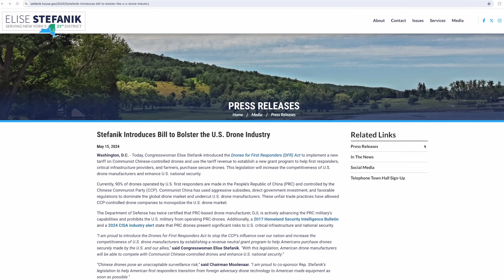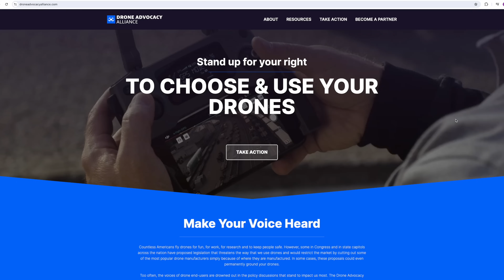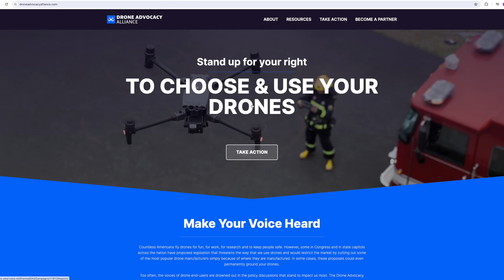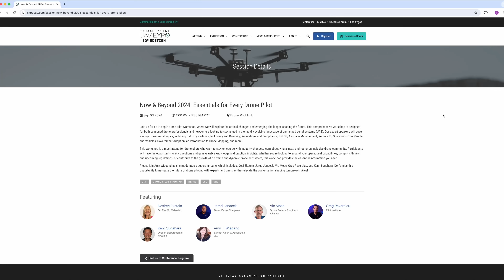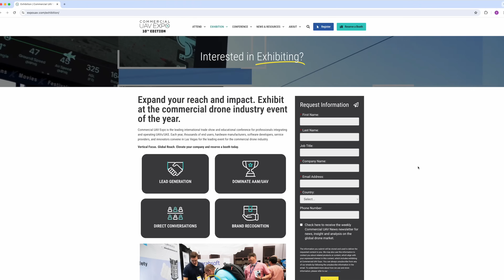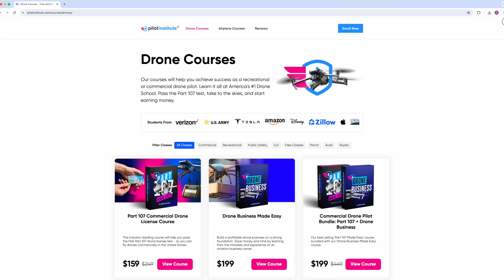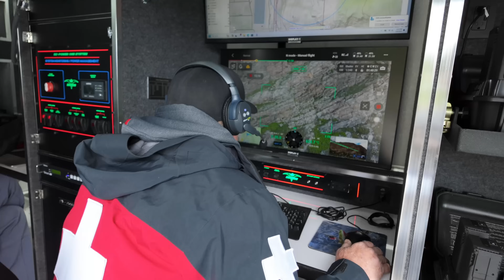Drone News: Senate Drone Ban, Commercial UAV, WingtraCloud, and Two New Pilot Institute Courses!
Welcome to your weekly UAS news update, we have four stories for you this week: NDAA Markup, Commercial UAV Workshops, WingtraCloud, and two new courses from Pilot Institute!

00:00 Introduction
00:18 Senate Drone Ban
01:50 Commercial UAV
02:59 WingtraCLOUD
03:28 Two New Pilot Institute Courses!

Now is the time to make our voices heard in the US Senate.
The Senate Armed Services Committee is considering its version of the National Defense Authorization Act.
The House’s NDAA bill includes the Countering CCP Drones Act, which would ban DJI Drones.
It’s also important to ensure the Drones for First Responders Act or the Countering CCP Drones Act isn’t included in the bill’s language.
As a reminder, the Countering CCP Drones Act plans to ban Chinese drones by revoking to preventing new FCC approvals, which would affect EVERYONE, including public safety agencies.
The DFR Act would ban Chinese drones in 5 years after creating an incremental tariff, which would affect everyone, including public safety agencies that would lose financial aid after 5 years and have to pay for expensive drones without subsidies.
The Senate will vote on their version of the act next week, between June 11th and June 13th, so the time to act is NOW.
Please visit the DAA’s website to contact your senator!

Next up, Commercial UAV Expo is around the corner!
I’ll be on a panel with Desiree Ekstein, Jared, Janacek, Vic Moss, Kenji Sugahara, and Amy T Wiegand discussing Regulations and Compliance, BVLOS, Airspace Management, Remote I, Operations Over People and Vehicles, and more.
The talk is on Tuesday, September 3rd from 1:00 PM to 3:30 PM and I hope to see you there!

Last up, Wingtra released WingtraCLOUD this week!
WingtraCLOUD is a new software solution for flight planning, site-based file organization, 3D Planning, and coordinate systems.
The primary goal of the new software is to streamline surveyors' workflows and enable more data capture.
It doesn’t look like WingtraCLOUD currently integrates an image processing system but integrations are available according to Wingtra’s website.
We’ll keep you updated if we see more!

Lastly, two new courses: LiDAR and Search and Rescue.

Have a great week, and we’ll see you on Monday for the Live!